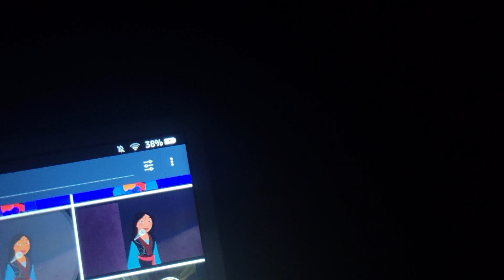July 27, 2022(3)